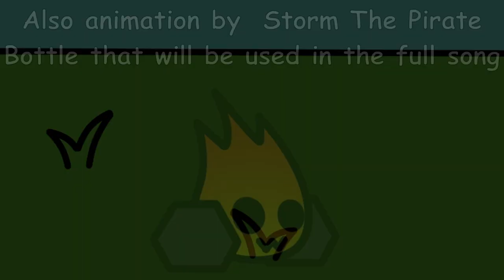Grasslanders Progress Video (Small changes and animation)